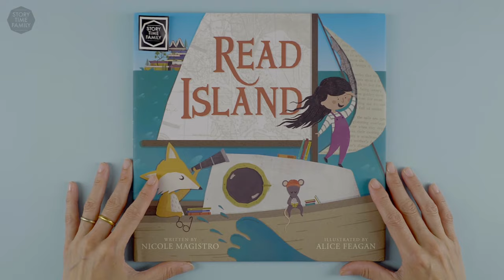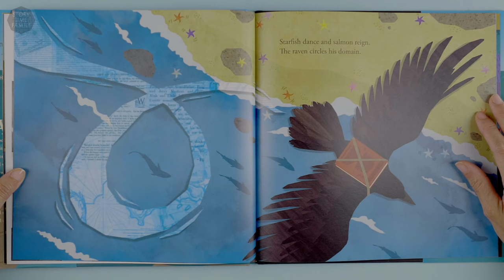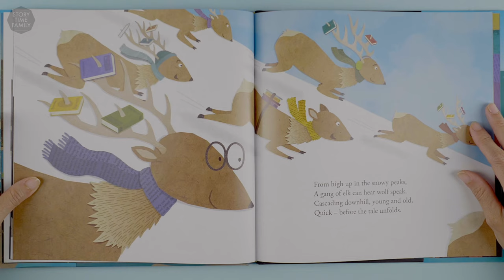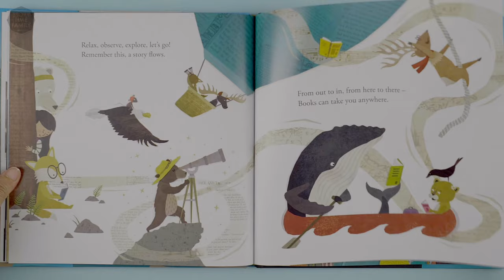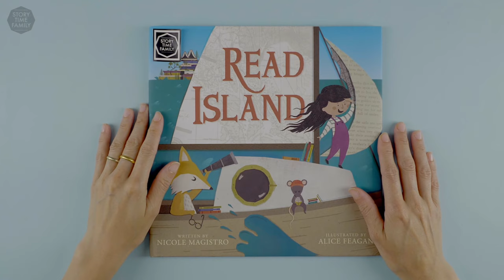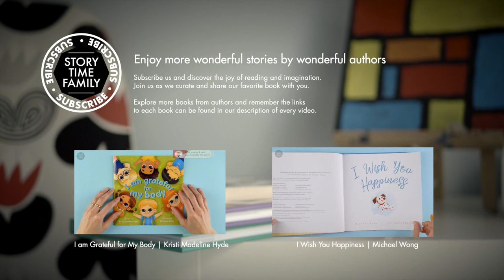Read Island | A rhyming celebration of books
Join a very brave girl and her furry friends on an adventure to Read Island! Through the power of imagination and the pleasure of reading, this curious trio set sail for a magical island made of books. On their way they discover a joyful collection of animals converging by sea and land, just in time for an unforgettable story hour.

*Published with the permission of publisher & author